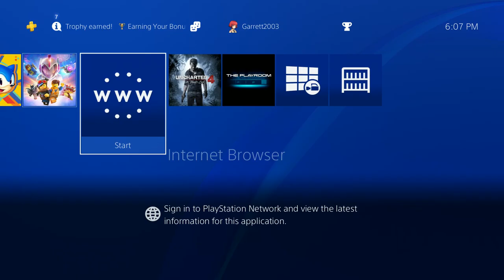Elgato HD60 S Game Capture demonstration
Here's a quick demonstration of my new 1080p60 capture card I got today for Christmas.